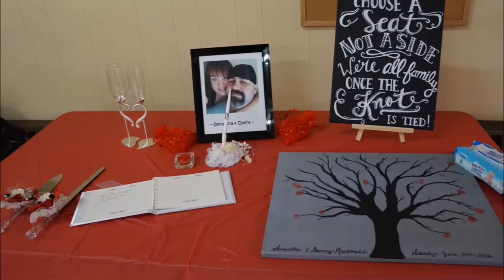June 25th 2016 Wedding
Samantha & Danny MacDonald's Wedding

Wedding In Belledune NB